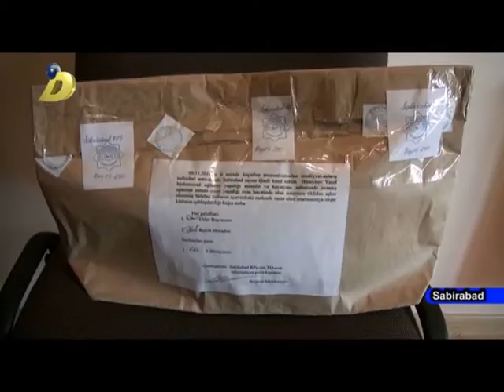09 11 2016 Sabirabad narkotika